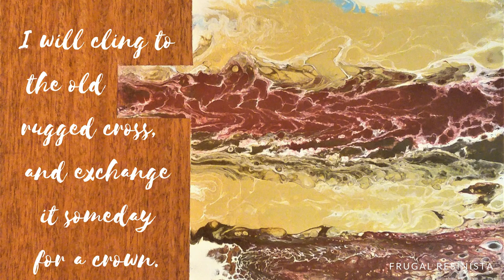#8- The Old Rugged Cross Acrylic Pour and Swipe Devotional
Thank you for spending some time checking out my paint devotional! Have a great day!